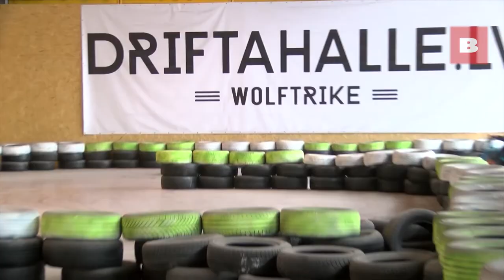Drifta dueļi. Armands Simsons un Ineta Kupinska